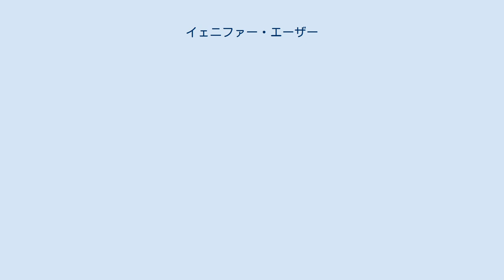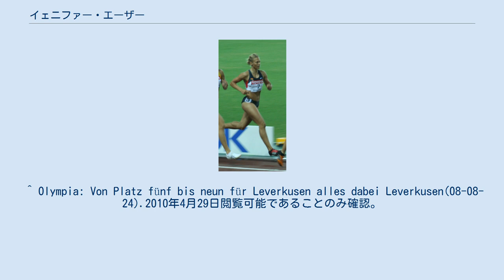イェニファー・エーザー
イェニファー・エーザー（Jennifer Oeser、1983年11月29日 - ）はドイツの陸上競技選手、専門は七種競技。
 北京オリンピック女子七種競技ドイツ代表。
シュレースヴィヒ＝ホルシュタイン州ブルンスビュッテル出身。
 警察官としてドイツ国境警備隊に奉職している。
 2006年イェーテボリで開催されたヨーロッパ陸上競技選手権七種競技で4位に入り、2008年北京オリンピック七種競技では11位となった。
2009年8月16日世界陸上競技選手権ベルリン大会七種競技では6493点をマークし、ジェシカ・エニスに次ぐ2位となった。
世界陸上競技選手権大邱大会七種競技では銅メダルだったが、金メダルのタチアナ・チェルノワがドーピング認定で剥奪されたため繰り上がり銀メダル獲得。
 七種競技では、2006年ドイツ選手権を制したほか、2003年ヨーロッパU-23選手権、2004年ドイツU-23選手権において優勝した。
 ^ Olympia: Von Platz fünf bis neun für Leverkusen alles dabei Leverkusen(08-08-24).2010年4月29日閲覧可能であることのみ確認。
^ “チェルノワの成績抹消、エニス・ヒルが3度目の七種競技世界女王に”. AFPBB News (フランス通信社). (2016年11月30日). 2017年4月25日閲覧。